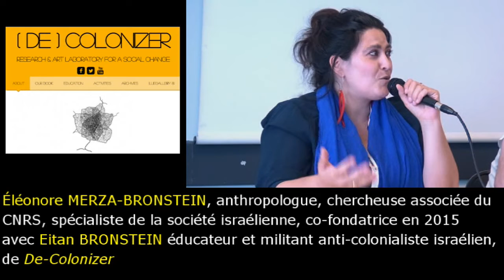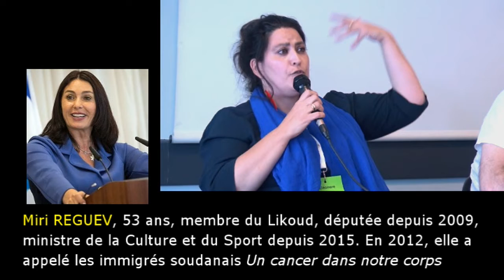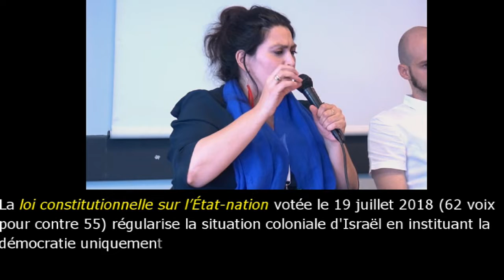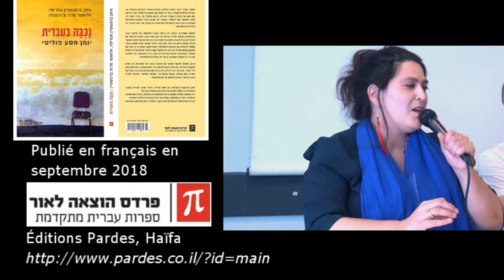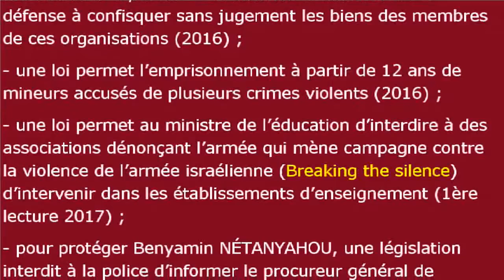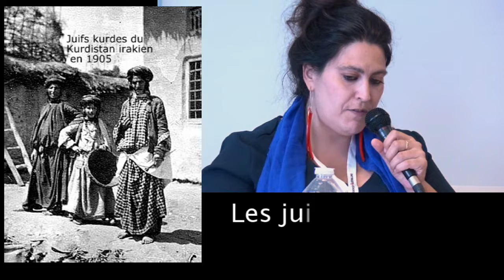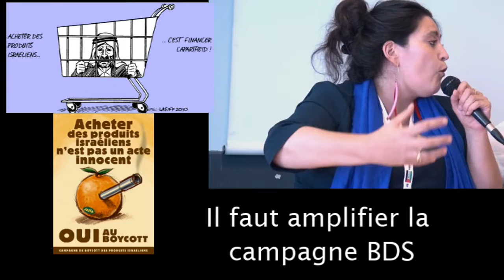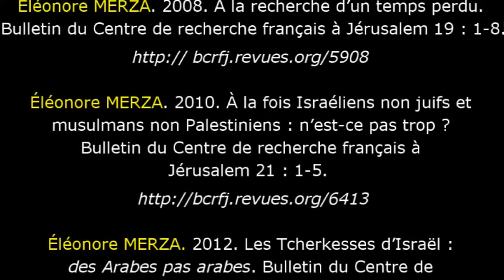L'évolution politique de la majorité juive d'Israël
Université d'été 2018 de l'Association France Palestine Solidarité (AFPS)
L'évolution politique de la majorité juive d'Israël par Éléonore MERZA BRONSTEIN, juriste spécialiste du droit humanitaire au Centre d’Action Communautaire de l’Université ouverte Al-Quds (QOU) et Eitan BRONSTEIN, sociologue israélien et fondateur de l’ONG Zochrot, co-fondatteur-trice du laboratoire DE-COLONIZER, centre de recherche alternatif israélien ayant comme objectif de fournir les outils scientifiques nécessaires à la lutte contre le colonialisme sioniste. Conférence faite à Lyon le samedi 7 juillet 2018 à l'Université d'été 2018 de l'Association France Palestine Solidarité (AFPS). La majorité de la société juive israélienne qui jouit actuellement de privilèges liés à la colonisation, accompagne les dérives autoritaires et fascisantes de l’État d’Israël porteuses de dangers pour le Proche et Moyen-Orient. Certains responsables politiques européens s'inspirent de ces lois liberticides et justifient l'impunité internationale d'Israël pour les crimes d'apartheid, de guerre et contre l'humanité. Convaincu que l’avenir de la société israélienne dépend de la compréhension de son passé et présent colonial, le centre de recherche considère qu’un travail de mémoire est indispensable d'où la fabrication d'une carte des villages détruits dans le but de dé-palestiniser le territoire. Il faut savoir que Tel Aviv a été construit sur 8 villages Palestiniens.

Aujourd’hui, Israël doit reconnaître sa responsabilité et permettre le droit au retour chez eux de tous les réfugiés Palestiniens et Syriens. Film réalisé par Serge Tostain. Août 2018